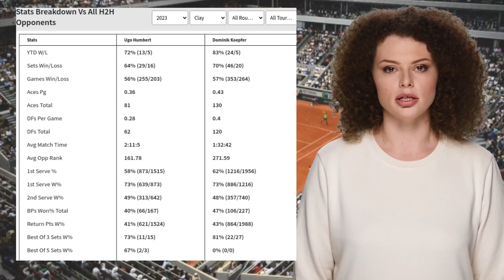HUMBERT VS KOEPFER PREDICTION H2H | OPEN PARC SECOND ROUND TENNIS PREDICTIONS TODAY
Humbert VS Koepfer  Prediction H2H at Open Parc Second